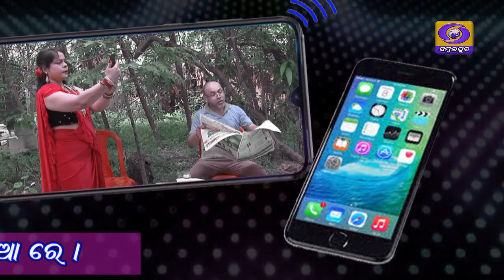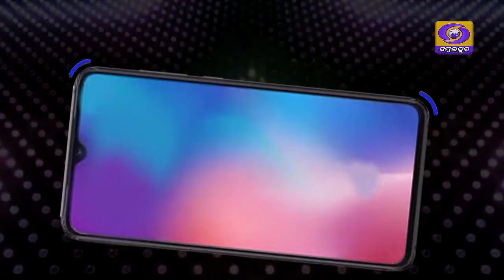Trailer || Coming soon in YouTube channel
The Telefilm "Hayre Mobbile" Coming soon in YouTube channel.    It is the Trailer of Telefilm Hayre Mobile . It is a Doordarshan Sambalpur Presentation.